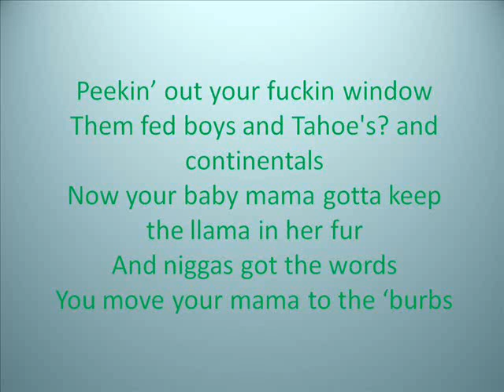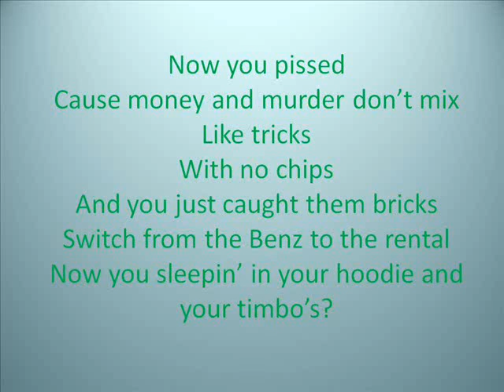Whats Beef - LoLa Monroe (Lyrics)